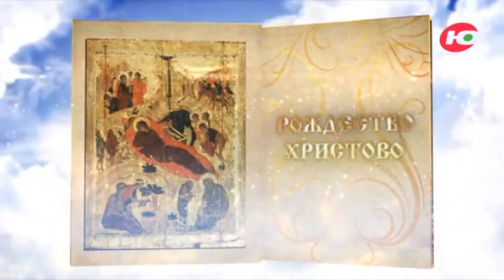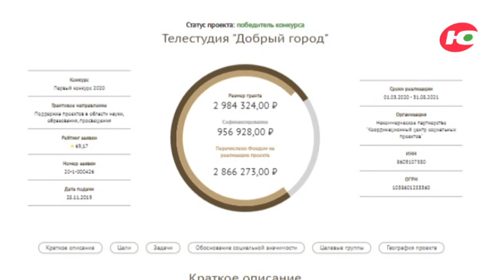Грантовые проекты приходов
Храм Рождества Христова в городе Нижневартовске и храм Вознесения Господня в поселке Горноправдинск Ханты-Мансийского района, несмотря на то, что находятся за сотни километров друг от друга, разнятся численностью своих приходов,  многое объединяет.
Прежде всего, эти православные храмы - центры духовного просвещения и культуры, в которых помимо служения Господу Богу особое внимание уделяется и социальному служению. Подтверждением тому могу служить гранты, которые реализуются в этих приходах.